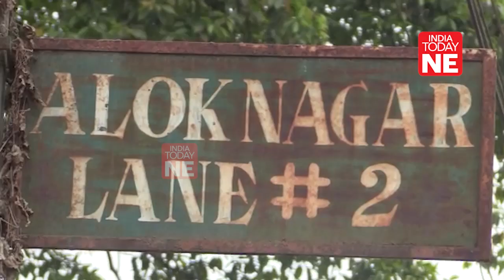Assam: Dibrugarh doctor allegedly attacked by miscreants, ear chopped off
Assam has been hit by yet another shocking incident, wherein a young doctor was allegedly attacked by two miscreants at his own residence in Dibrugarh’s Boiragimath on February 21.